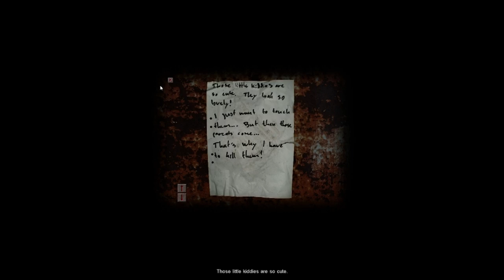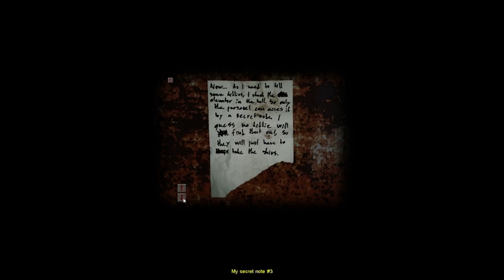Let's Play: Cry of Fear [P2]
This game is freaky!